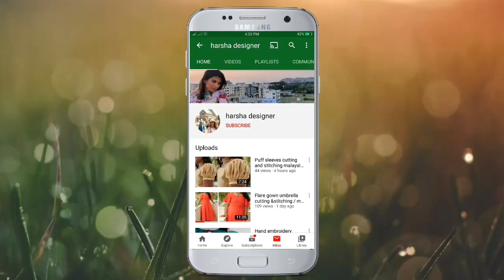Designer top cutting and stitching malayalam | Easy steps/47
cloth  rayon   1.25 meter